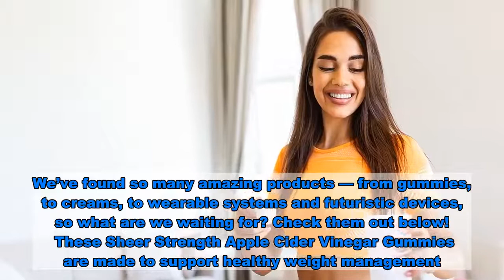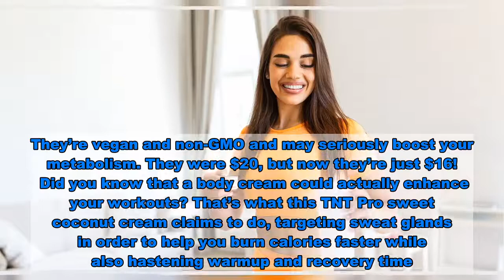7 Best Weight Loss Prime Day Deals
Please Note: Prices and deals are accurate at time of publication, but are subject to change.   We have fashion covered. We have beauty covered. We have tech covered. But there’s one other thing almost always on our mind: health and fitness, of course When it comes to shopping deals this Prime Day on Amazon, you can do more than just restock your closet and vanity. You could find a product that may seriously change your life — allow Us to help you out!   For anyone either struggling on a weight loss journey or trying to find the motivation to start one, Prime Day is going to be the kick-start you’ve been hoping for. We’ve found so many amazing products — from gummies, to creams, to wearable systems and futuristic devices, so what are we waiting for? Check them out below!   These Sheer Strength Apple Cider Vinegar Gummies are made to support healthy weight management. They’re vegan and non-GMO and may seriously boost your metabolism. They were $20, but now they’re just $16!   Did you know that a body cream could actually enhance your workouts? That’s what this TNT Pro sweet coconut cream claims to do, targeting sweat glands in order to help you burn calories faster while also hastening warmup and recovery time. Originally $30, it’s now just $20!   PADRAM’s Fat Loss Machine is a three-in-one massager that may do everything from help you shed weight to tighten your skin for a more youthful appearance. It was $57, and now it’s just $46!   The Tagefa Fat Freezing Body Sculpting Waist Trimmer can be worn whenever, wherever. We love this one especially because it comes with so many other accessories: massage cups, a cellulite massager brush, a mesh bag, gel packs and even a body tape measure. Originally $50, this set is now just $40!   This SkinnyFit Skinny Greens powder can be added to your water or smoothies to help promote healthy weight loss, heightened mood and focus, increased energy and enhanced digestion and immunity. It was $80, but now it’s just $70!   Turmeric and apple cider vinegar in one supplement? Amazing! These Aquamare capsules may help with weight loss while also relieving joint pain and so much more. This two-pack was $25, but now it’s only $19!   Even when your mind is motivated to work out, it can be difficult to convince your body. That’s why this Cellucor C4 Pre Workout Powder is a must. It tastes amazing and may seriously boost your endurance, energy and power!